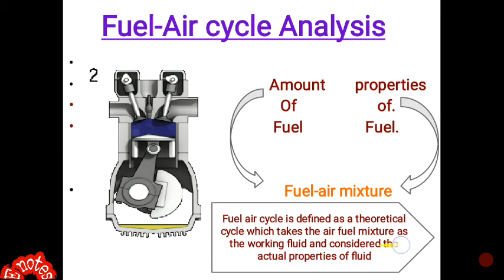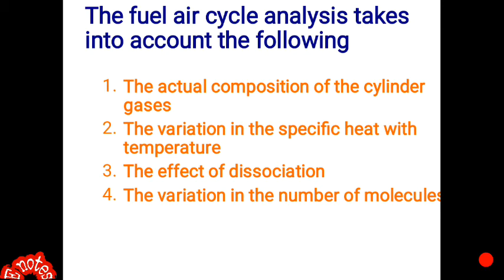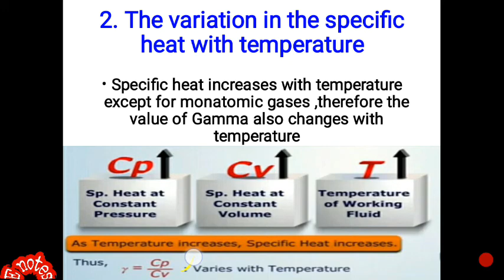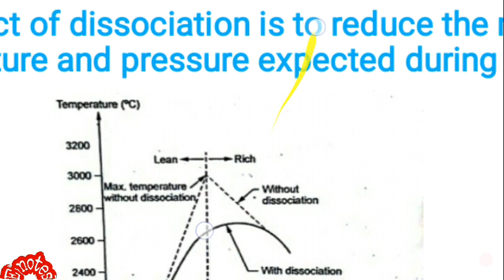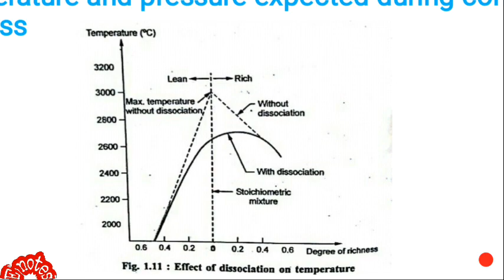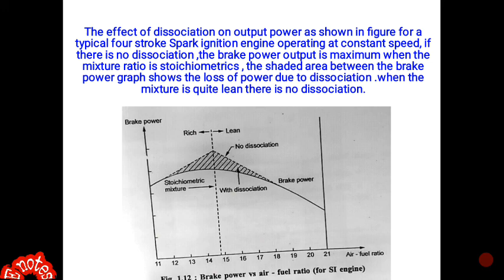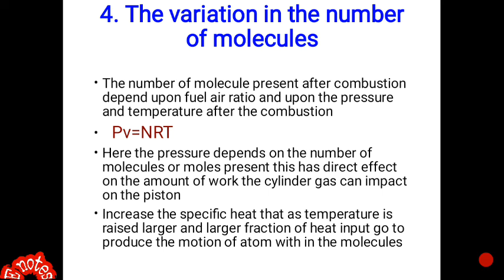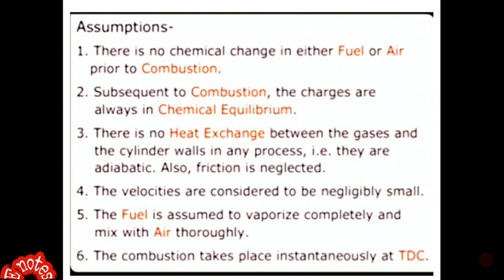Air-Fuel Cycle Analysis